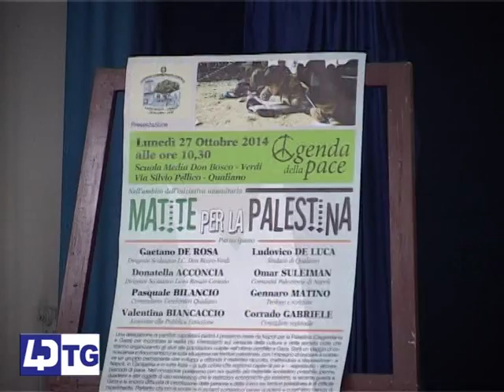QUALIANO, AGENDA DELLA PACE ALL' I.C. DON BOSCO VERDI